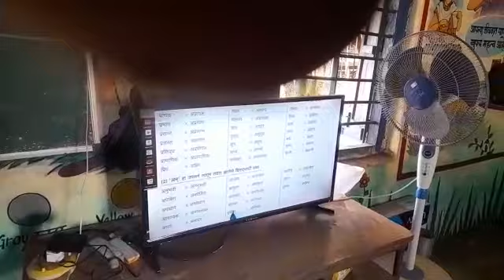"Opposite words session" @Ambyachapada tribal ZP school 🙏❤️